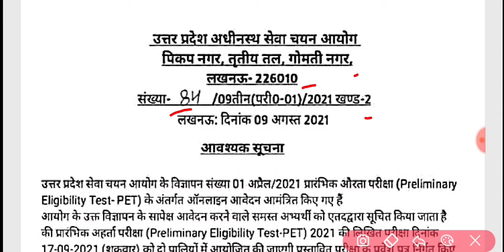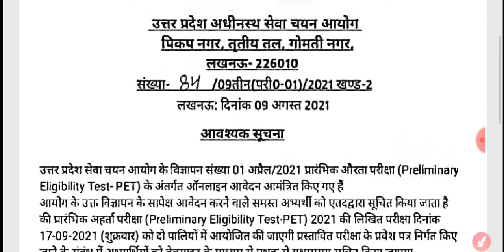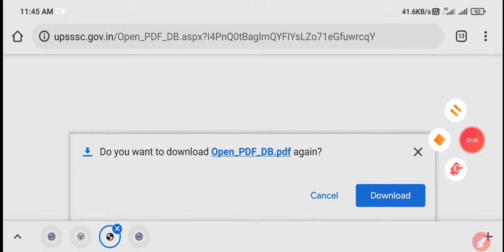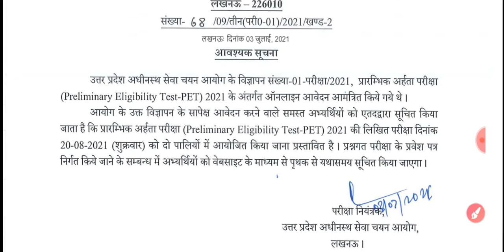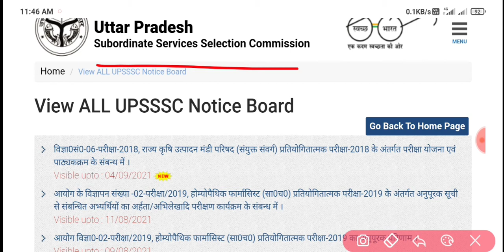UPSSSC PET Exam 2021 Latest News | UP PET Exam Date Changed | PET का Exam कब होगा? UPSSSC PET News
1. DSLR Camera
2.Vlogging Camera
3.Wireless Mic
4.Mic for Voiceover
5.Wired Collar Mic
6.Dual Mic for Interview
7. Windows Laptop for Video Editing -
8.My Macbook pro
9.My iMac
10.Ultra Wide Monitor Screen(32 inch )
10.Tripod Stand
11.Smartphone Gimble
12.Dslr Gimble
13 . Lighting setup
14.Green Screen
15. Smartphone Camera
16. Drone Camera
17. Lense 50mm prime
18.Lense 70-200mm Zoom
19.Lense 24-105 mm Indoor

ABOUT CHANNEL
Regards:-
SUCCESS CAREER